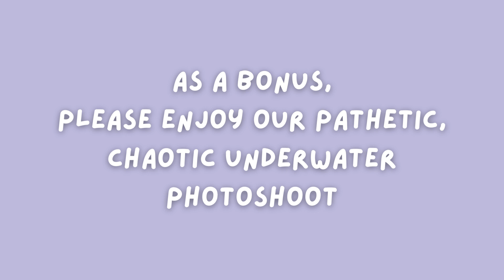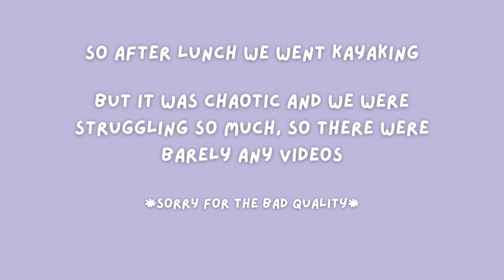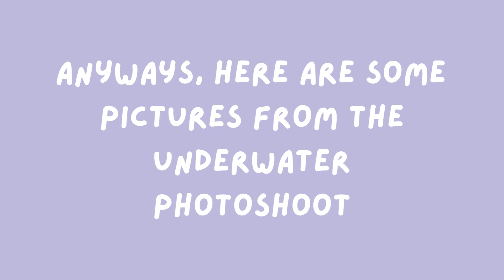Snorkeling & kayaking at Lembongan and Penida | Bali VLOG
My Moroccan friends from Hong Kong are in town for a week! For some of them it's their first time in Indonesia. So aside from going out they have decided to kidnap me and go on a daytrip to Nusa Lembongan and Nusa Penida, the islands that are 40 minutes away from Bali's main island - for snorkeling and kayaking.

Follow my vlog as we snorkel with Manta Rays, take underwater pictures and go kayaking on the mangroves of Nusa Lembongan with Lembongan Water Sports.